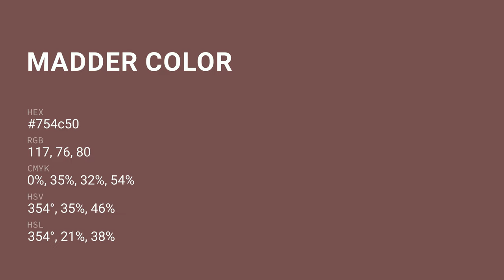Madder color 754c50 hex color - Red color - Cool color 754c50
What color is Madder ? 754c50 hex color - Red color - Cool color 754c50

Hex 754c50 Color Code is also known as Madder color.